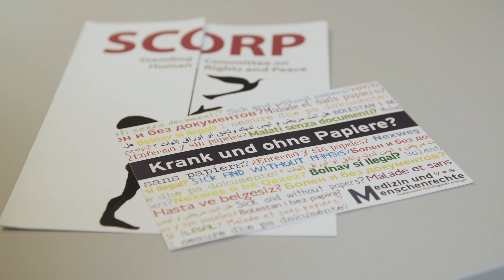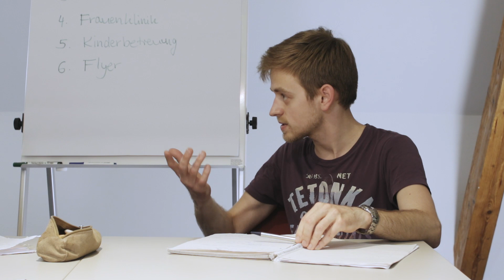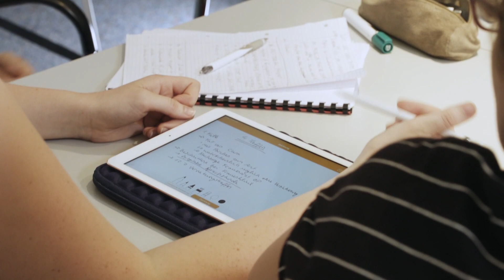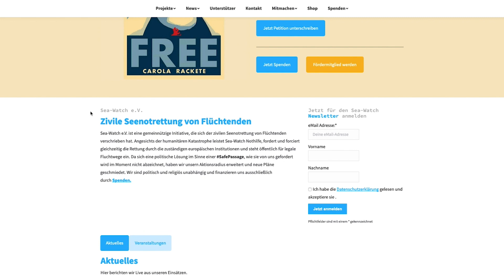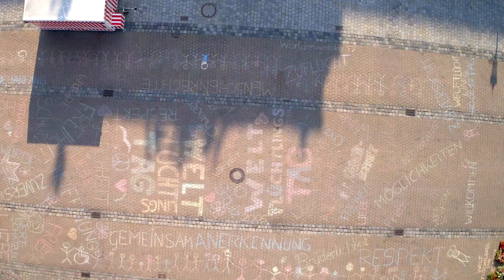Die AG Medizin und Menschenrechte an der FAU [FAU Programme]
Die AG Medizin und Menschenrechte wurde 2009 an der FAU Gruppe gegründet. Sie ist eine Gruppe motivierter junger Menschen, die sich mit dem weitläufigen Thema der Menschenrechte beschäftigt und sich neben der (medizinischen) Flüchtlingshilfe noch weiteren spannenden Projekten widmet.
Auch wenn der Name vielleicht anderes vermuten lässt, besteht die Gruppe nicht ausschließlich aus Studierenden der Medizin, sondern aus den verschiedensten Studiengängen an der FAU.